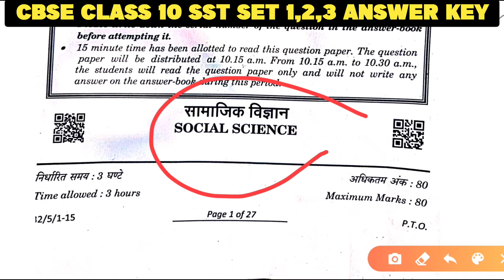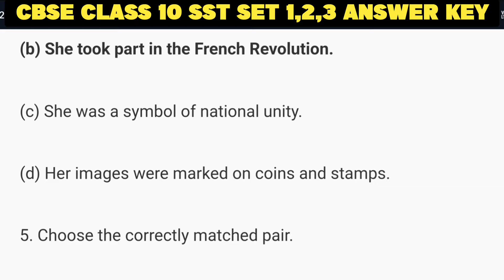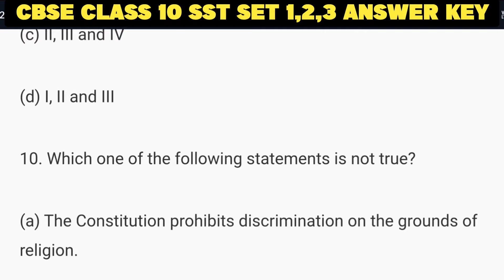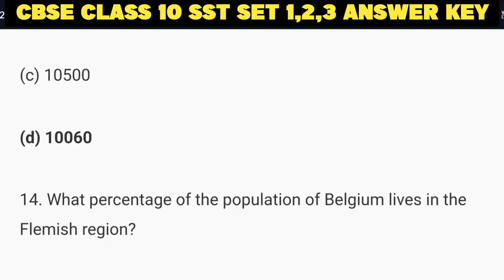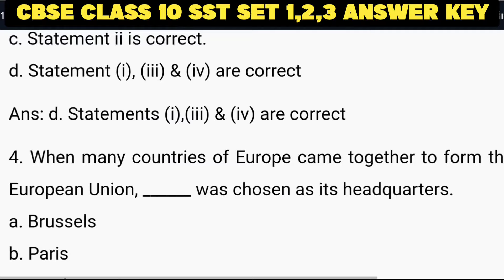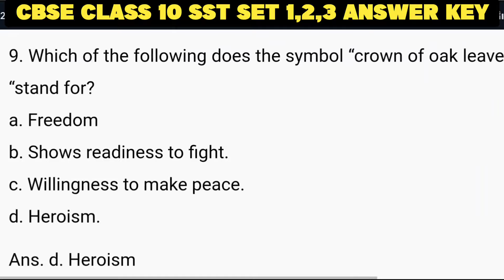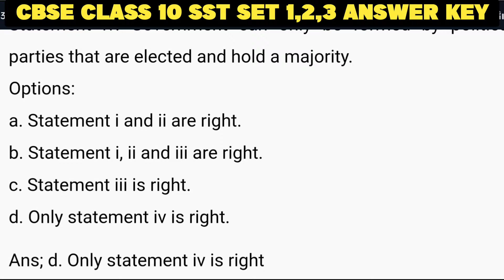Cbse Class 10th Sst set 1,2,3 All Solutions 2024 | SST CLASS 10TH ANSWER KEY 2024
Cbse Class 10th Sst set 1,2,3 All Solutions 2024 | SST CLASS 10TH ANSWER KEY 2024 | CBSE | social science today question paper solution 2024 class 10th